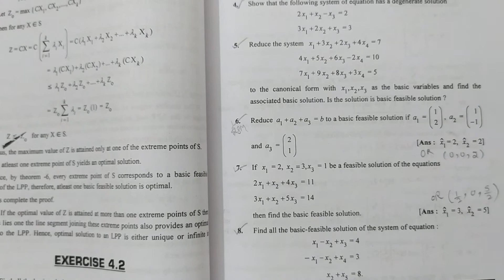If x1=2, x2=3, x3=1 be a Feasible Solution of The Equation, Then Find The Basic Feasible Solution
Class : M.Sc.-ll Sem.lll,P.U.
Subject : Linear Programming
Chapter : 4
              SIMPLEX METHOD
Topic : Basic Feasible Solution of LPP

simplex method in linear programming online tutorial by sheewali garg

1. What is Simplex Method ?
2. Concepts of Simplex Method with Examples And Questions ?
3. Method For Optimality Test .
4. Simplex Method in Linear Programming Problem is a part of Operation Research .
5. Short Trick To Solve Simplex Method in Linear Programming Problem .

My channel Hashtag